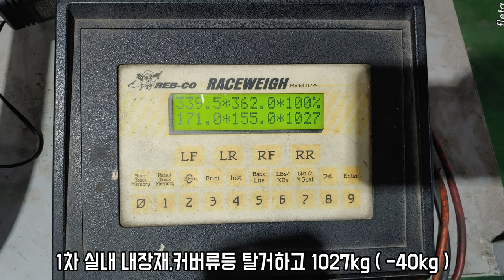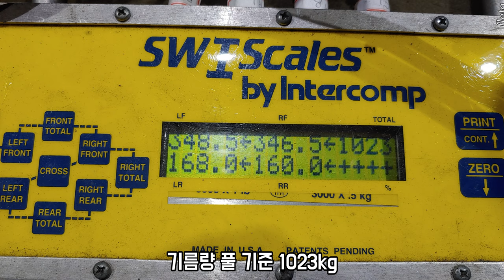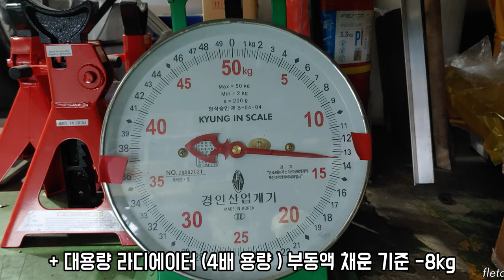공차중량 935kg 경량 기아 엘란 lightweight kia elan ( lotus m100 )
00:00 ~ 기아 엘란 1,2호기
01:07 ~  경량화 엘란 둘러보기
03:21 ~ 1호기 경량화 작업 사진

이제 4년이 되어가는 1호기 (검정엘란) 판매를 하지않고
가볍게 만들기 위한 경량화와 롤케이지 작업을 진행합니다.
첫번째 영상에 이어 두번째(거의 마무리) 영상인데
중간 작업영상들은 거의 없고 사진만 있네요.ㅠ
작업하면서 영상찍는건 너무 힘듬...

기아 엘란의 순정무게는 약 1090kg 정도로 ( 제원상 1070kg )
공차중량 999 kg 이하 목표였습니다.
현재 롤케이지 없는상태 기름 low 935kg , 기름량 1/2 상태 955kg
추후 롤케이지 작업으로 약 20kg 정도 추가될 예정
추가로 경량화할 부분은 있지만 비용을 더 투자해야해서
작업할지는 고민중입니다 ^^;

12월중에 가볍게 인제스피디움 서킷 주행도 다녀올 예정입니다.
(뻣지마랏 ~!! ) ㅋㅋ

탈거한 실내 내장재등은 모두 창고에 잘 보관중이고
복원될지 모를 여지를 남겨두기 위해 바디등의 컷팅은 진행하지
않았습니다 ! ㅎㅎ

알루미늄 프레임 용접 고생해주신 JP모터스포트 단장님
감사합니다.